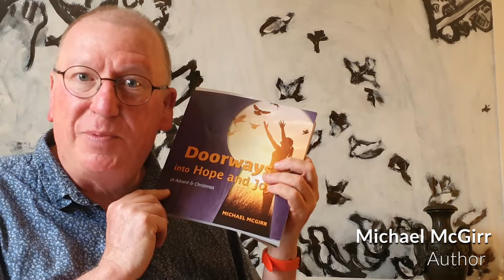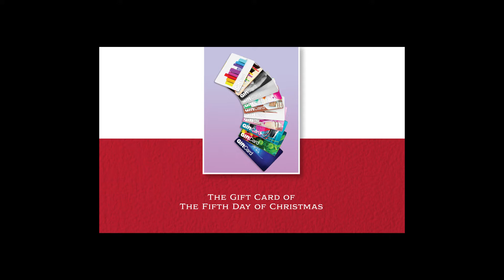Doorways into Hope and Joy at Advent & Christmas by Michael McGirr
Michael McGirr introduces his new book, Doorways into Hope and Joy at Advent & Christmas.